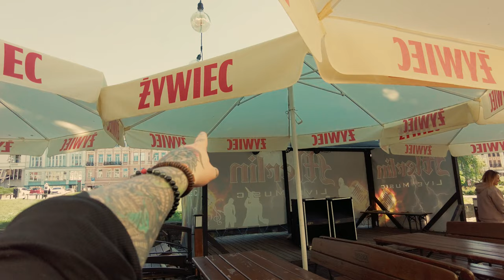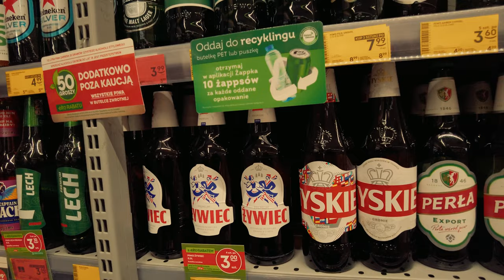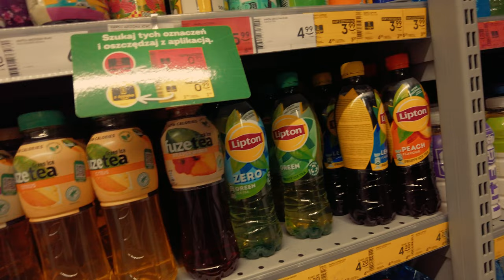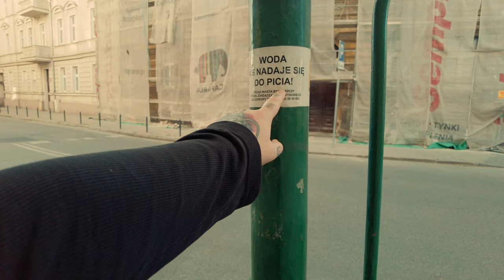Poland's Most UNDERRATED City Revealed 🇵🇱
Join us as we explore Poland's most underrated city, Bydgoszcz! In this vlog we take a walking tour to the centre (or centrum as its known locally) to exlpore its deeper roots away from the usual tourist areas.

You see, Bydgoszcz often gets overshadowed by Krakow in terms of tourism and hype, but has its own incredible spots too! In this video we discover the architecture, attractions, and hidden gems of this beautiful Polish city (or miasto in the Polish language) to show you what you may be missing.

So if you're planning a trip to Poland, don't miss Bydgoszcz! 🇵🇱

Time stamps
0:00 Intro
1:09 Apartment tour
4:39 On a mission to find Poland's best burger!
8:10 Trying a Polish burger
12:46 Thoughts on the food...
14:27 Having a look round a Polish mini mart
17:28 Thoughts on the Polish way of life
22:41 Exploring a non-tourist area of Bydgoszcz
27:32 Outro